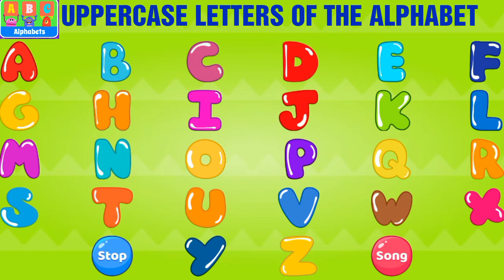UPPERCASE Alphabet Fun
Welcome to a new, fun and meaningful learning experience with me...

I  am Teacher Myles😊

In this video, we will gonna learn about the UPPERCASE English Alphabet. Have fun and enjoy!

You can download this app through this link

Music credits to Walt Disney Records.